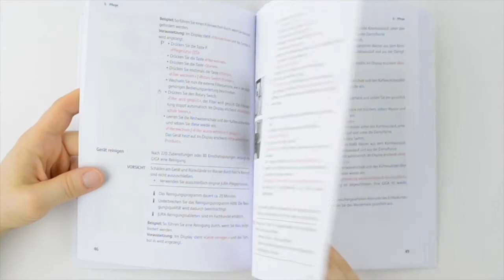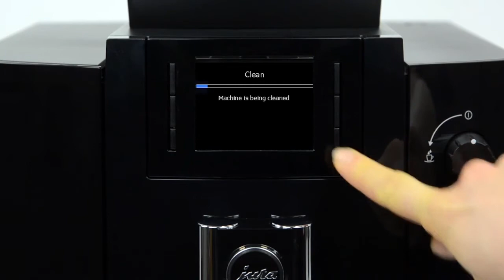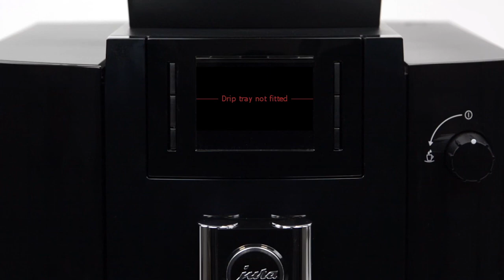JURA WE6 - Cleaning the machine